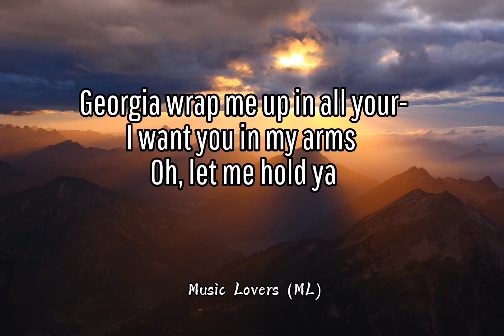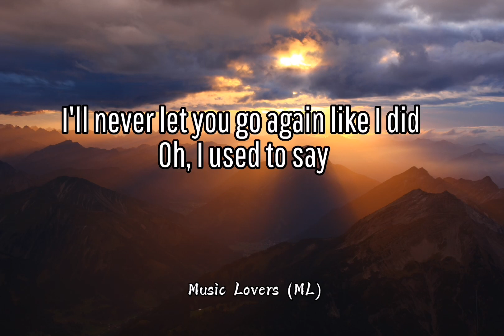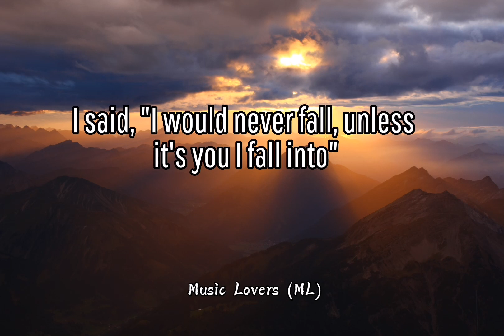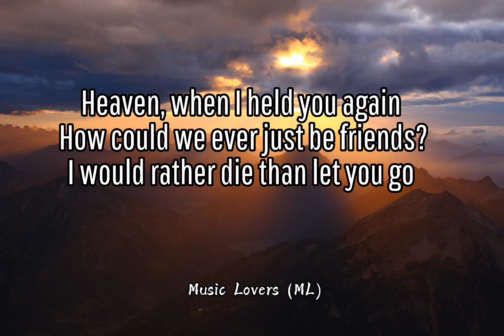Stephen Sanchez & Em Beihold - Until I Found You (Lyrics)